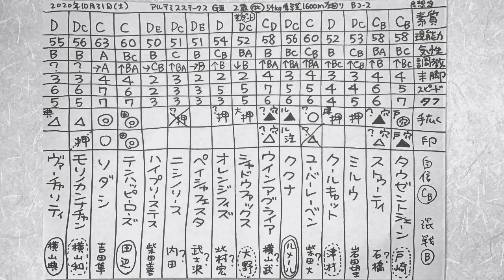結果分析「アルテミスステークス2020」一頭ずつの敗因、勝因。回顧